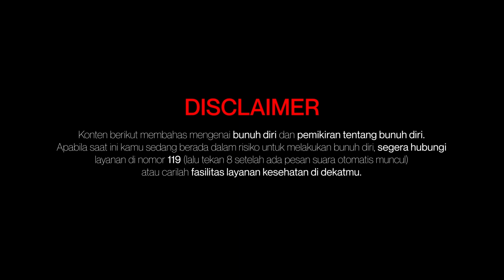Me Time Bukan Satu-Satunya Solusi Self Healing | Pastoral dan Teologis with Andrey Thunggal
HelloGod bersama dengan Andrey Thunggal membahas pentingnya self-healing bagi orang yang terluka. Orang-orang yang mengalami depresi terluka sering kali tidak punya waktu khusus untuk self healing.
Self healing bisa berupa makan, me time, nonton, makan, dstrr. Jangan melihat "ME TIME" sebagai satu-satunya solusi untuk self healing.